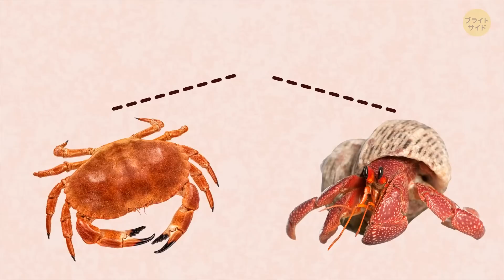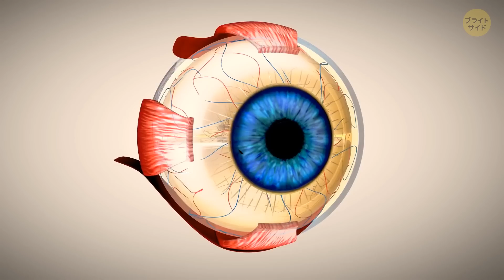進化が全てをカニに変える理由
Credit:
Munida compacta: Macpherson E, Chan T-Y, Kumar AB, Rodríguez-Flores PC (2020) On some squat lobsters from India (Decapoda, Anomura, Munididae), with description of a new species of Paramunida Baba, 1988. ZooKeys 965: 17-36,
Wolfeetal2016biorxiv: Joanna M. Wolfe, Allison C. Daley, David A. Legg, Gregory D. Edgecombe,
Callichimaera: Image by Oksana Vernygora, supplied by Javier Luque who commissioned the drawing